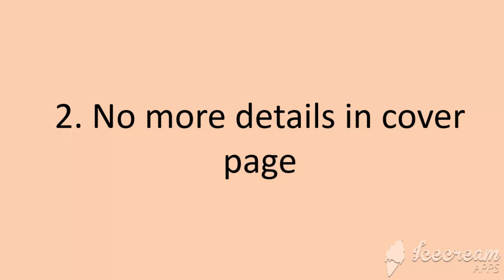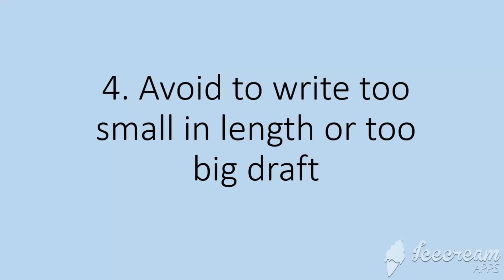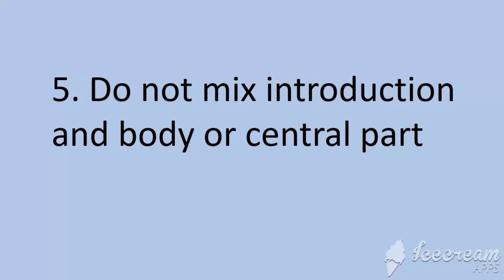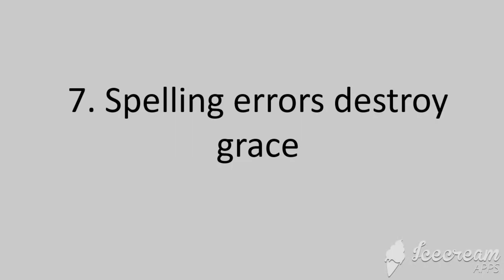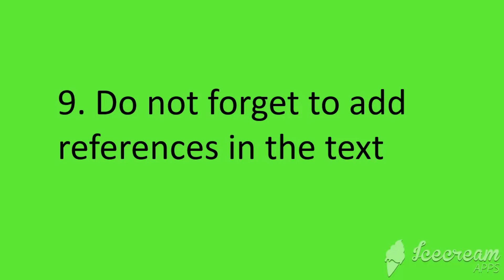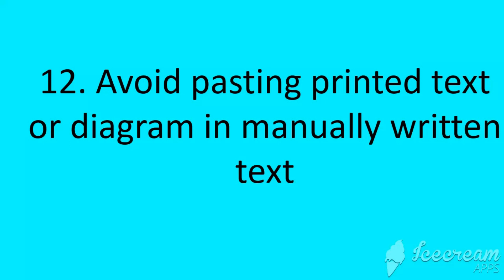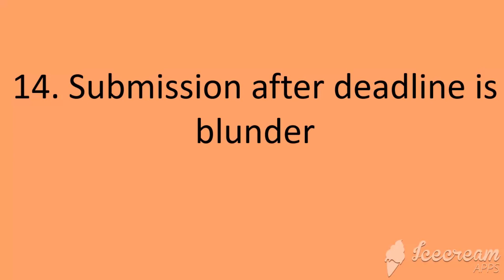Kick out mistakes from your assignment l InsSci Academy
A video lecture points out  a few common unnoticed mistakes made by students during assignment preparation.Dr.Hadi Bux